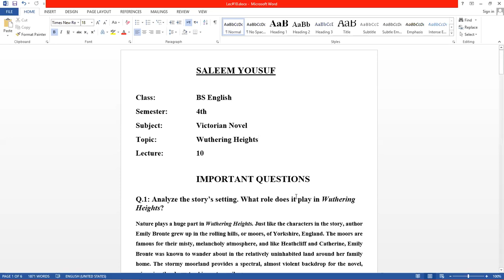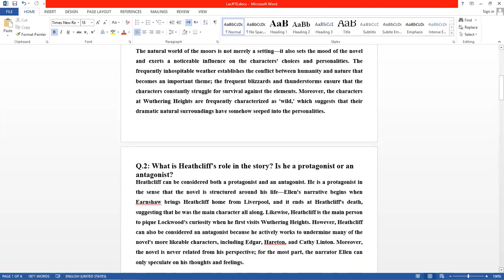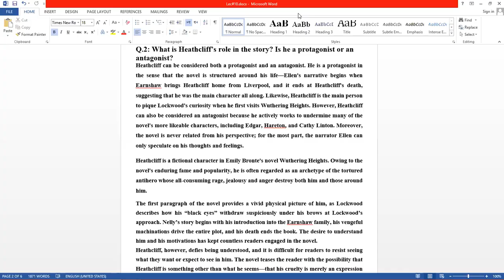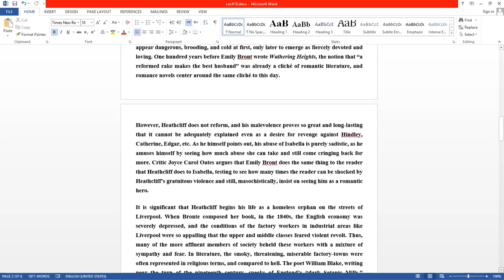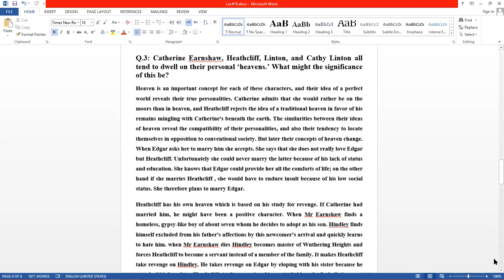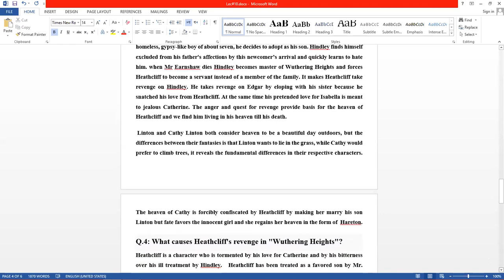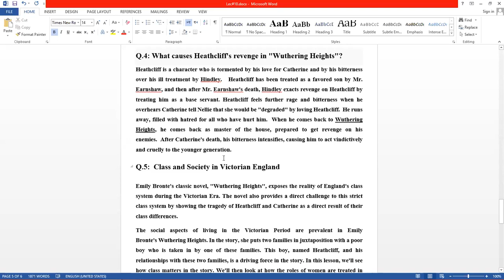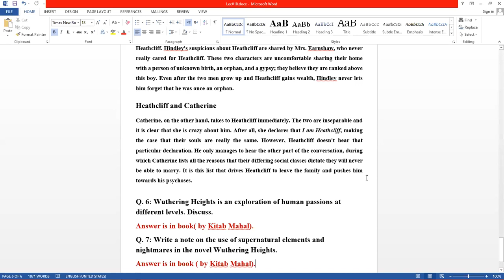Lec#10, for BS English 4th (Victorian Novel)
This lecture is about "Wuthering Heights"